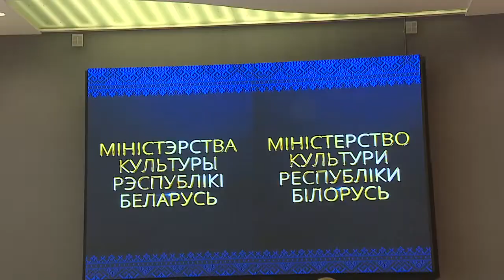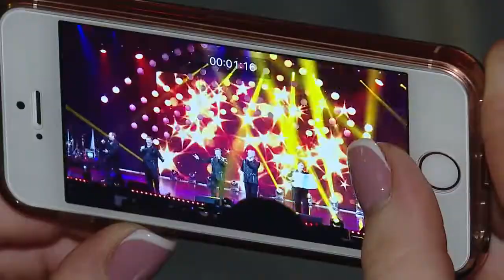Дни культуры Украины в Гомеле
На сцене областного общественно-культурного центра выступили Иво Бобул, Злата Огневич и Ленара Османова, а также квартет «Гетьман» и этническая группа «Luiku». Танцевальный ансамбль имени П. Вирского представил хореографическое шоу. Закрывали концерт  выступления Олега Винника и Тины Кароль.